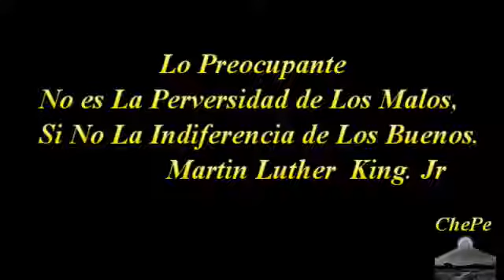Cuando callaron a Fidel Castro con razones contundentes.